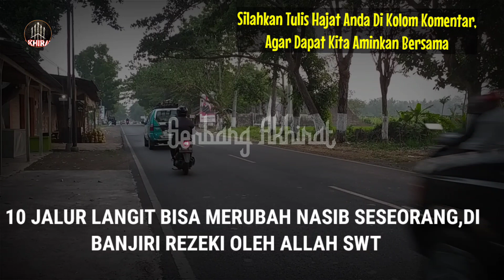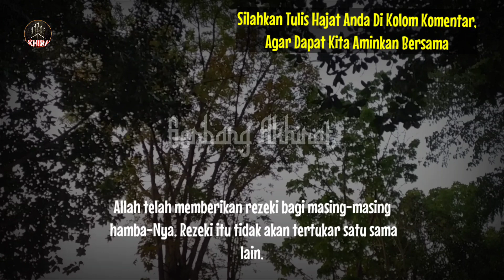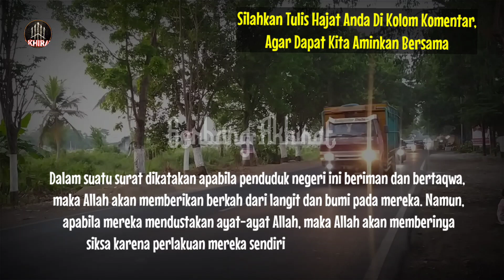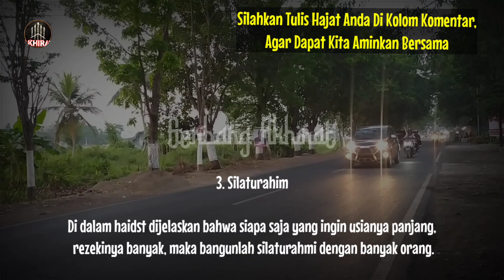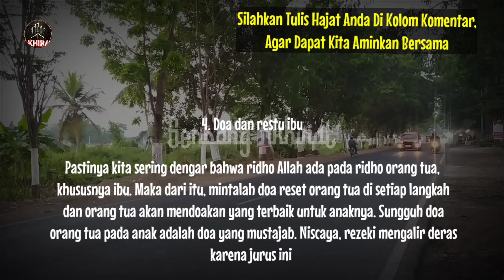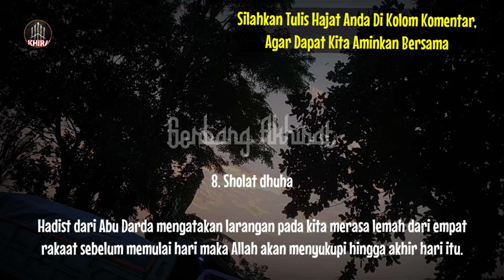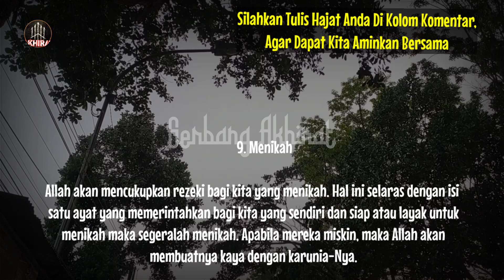10 JALUR LANGIT YANG BISA MERUBAH NASIB SESEORANG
10 JALUR LANGIT BISA MERUBAH NASIB SESEORANG,DI BANJIRI REZEKI OLEH ALLAH SWT

Allah telah memberikan rezeki bagi masing-masing hamba-Nya. Rezeki itu tidak akan tertukar satu sama lain. Meskipun rezeki sudah tersedia tapi kita harus tetap berusaha menjemputnya. Tidak mungkin jika kita berdiam diri saja kemudian rezeki itu datang dengan sendirinya.

Dalam suatu surat dikatakan apabila penduduk negeri ini beriman dan bertaqwa, maka Allah akan memberikan berkah dari langit dan bumi pada mereka. Namun, apabila mereka mendustakan ayat-ayat Allah, maka Allah akan memberinya siksa karena perlakuan mereka sendiri.                                                                                                                              Subhanallah...inilah 10 jalur langit yang bisa kita lakukan